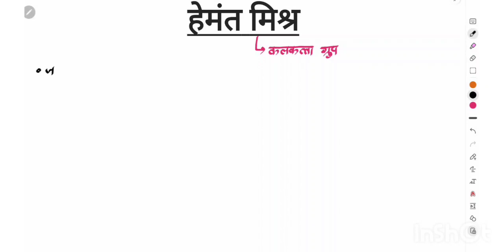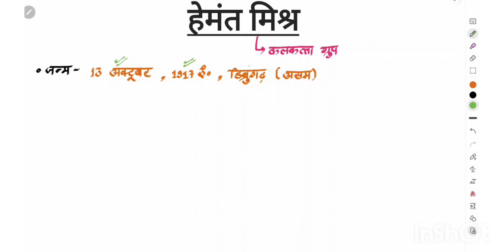TGT PGT ART | CLASS 37 | HEMANT MISHRA | (Bhartiya Adhunik Chitrakala) BY SHAGUN YADAV